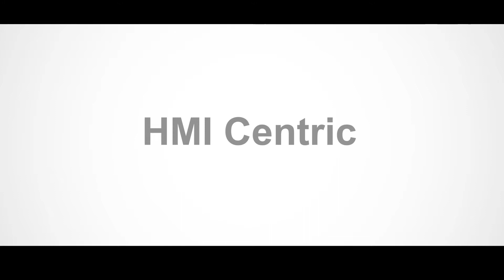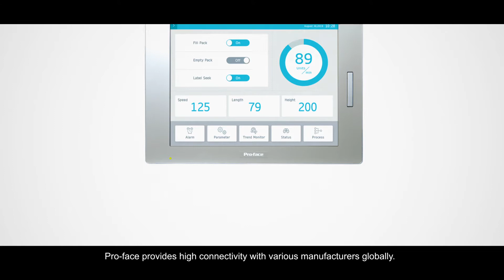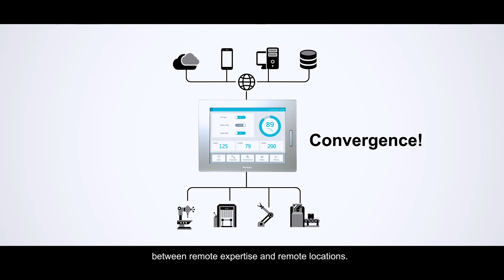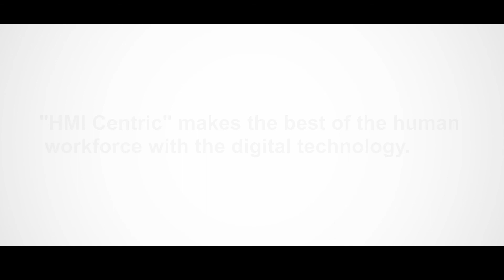Pro-face Collaborative System = HMI Cenric Concept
In this video, we introduce Pro-face Collaborative System
Ready-to-use embedded HMI service to access machines remotely and securely.